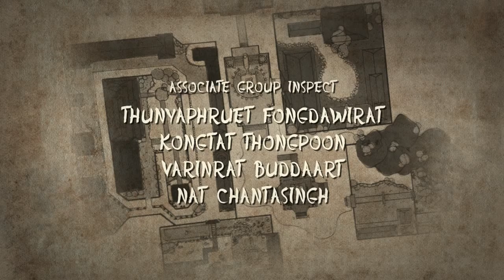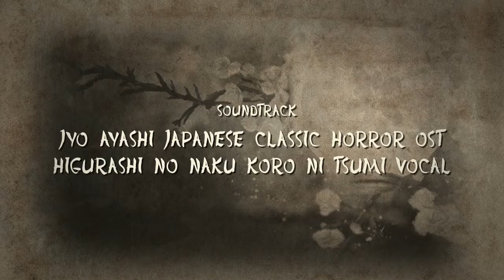3D Scene Design : Higure No Jukai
3D Environmental Final Project